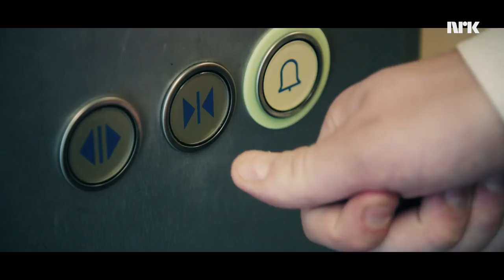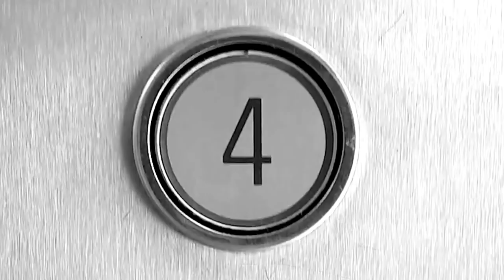SCHINDLER'S LIFT - 4ETG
Har du noen gang lurt på hvorfor så mange heiser heter Schindler? 4ETG sin heis er produsert av samme bedrift. Har den noen kobling med Schindler's List?

Regi og klipp: Jan Morten Bjørnsen
Schindler: Henrik Hildre
Günther: Jonas Lihaug Fredriksen